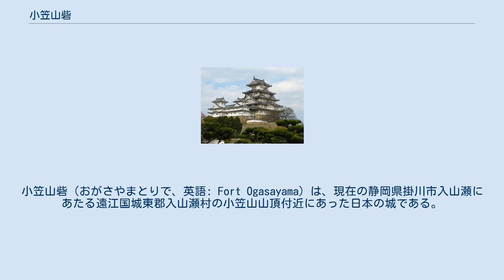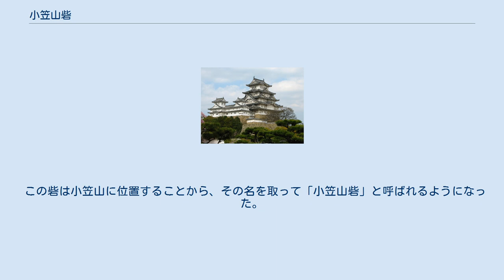小笠山砦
小笠山砦（おがさやまとりで、英語: Fort Ogasayama）は、現在の静岡県掛川市入山瀬にあたる遠江国城東郡入山瀬村の小笠山山頂付近にあった日本の城である。
別名・笹ヶ峯御殿（ささがみねごてん、英語: Sasagamine Palace）。
現在は城跡が残る。
掛川城を攻略するために築かれ、のちに高天神城を包囲するための「高天神六砦」の一つとなった。
 高天神城と六砦の位置関係 1.小笠山砦、2.能ヶ坂砦、3.火ヶ峰砦、4.獅子ヶ鼻砦、5.中村砦、6.三井山砦、7.高天神城 遠江国城東郡の入山瀬村に立地する。
海抜250メートルほどの小笠山の頂に位置している。
1569年（永禄12年）、今川氏真方の掛川城を攻略するために、この砦に徳川家康の本陣が置かれたとされる。
氏真は城主の朝比奈泰朝らとともに掛川城に立てこもっていたが、家康の包囲網を前に如何ともしがたく開城に至った。
その後、家康は1576年（天正4年）から1577年（天正5年）にかけて小笠山砦を改修し、今度は武田勝頼方の高天神城を攻略するための拠点として活用した。
なお、『小笠郡誌』によれば、この砦に家康が軍勢を置いたために、入山瀬村など近隣住民は離散の憂き目に遭い、砦に隣接する小笠神社は荒らされ古文書も亡失するに至ったとされている。
 この小笠山砦は、能ヶ坂砦、火ヶ峰砦、獅子ヶ鼻砦、中村砦、三井山砦とともに「高天神六砦」と称された。
その中でも小笠山砦は城域が600メートルにも及び、比較的規模の大きな砦であった。
この砦は高天神城より北に4キロメートルほど離れており、山腹は礫層の浸食地形のため急峻であり、その頂からは能ヶ坂砦、火ヶ峰砦、獅子ヶ鼻砦、中村砦、三井山砦を全て見渡すことができたという。
高天神城攻略に際しては、徳川家康に任じられた石川康通がこの砦を管轄し、高天神城への兵糧や弾薬の補給を遮断した。
その結果、高天神城の将兵は飢えに苦しみ、城に立てこもる岡部元信らは苦境に陥った。
また、家康と同盟関係にあった織田信長は、小笠山砦に御使衆を4名派遣している。
1581年（天正9年1月）になると、信長は家康を支援するため水野忠重らを援軍として差し向けている。
第二次高天神城の戦いにより高天神城が落城すると、役割を終えたこの砦も廃止されることになった。
 その後、砦跡の遺構は特に整備されておらず、曲輪、横堀、土塁などは残存しているものの、往時を偲ばせる跡はほとんど残存していない。
ただ、小笠山砦跡であることを示す標柱が建てられている。
 この砦は小笠山に位置することから、その名を取って「小笠山砦」と呼ばれるようになった。
また、『高天神記』には「小笠山ノ砦、其ハ先年掛川城攻ノ時、御本陣ニ成リシ所也、今ニ於テ笹ケ峯ノ御殿ト云其也」との記述があることから、「笹ヶ峯御殿」とも呼ばれていたようである。